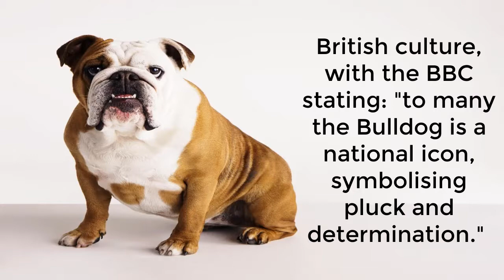Tips For Caring For your English Bulldog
The Bulldog is a medium-sized breed of dog commonly referred to as the English Bulldog or British Bulldog. The Bulldog is a muscular, hefty dog with a wrinkled face and a distinctive pushed-in nose.[4] The American Kennel Club (AKC), The Kennel Club (UK), and the United Kennel Club (UKC) oversee breeding records. Bulldogs were the fourth most popular purebreed in the US in 2007 according to the American Kennel
Animals related socials: